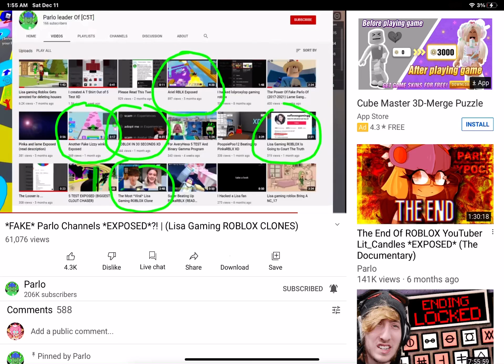I wa sin a parlo video 3 months ago